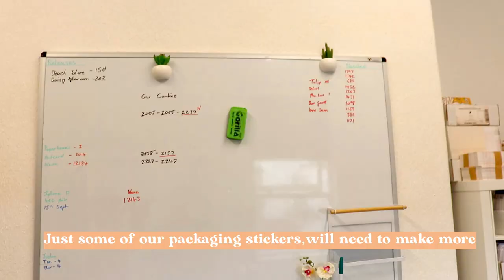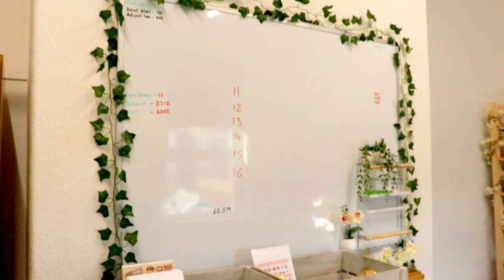Studio Vlog 001 ✿ Cosy Aesthetic Packing Station Makeover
After 1 year in the office we have finally gotten around to making the packing station more aesthetically pleasing and functional. Everything was just everywhere before and now we have a much more organised way of stock keeping and of course it looks so much neater now! Plus I had to add in some whimsy with fake plants, I love real plants and have tons in the office but my ivies are just babies right now and can't wrap around shelves yet. Will definitely be adding more decor and general comfy elements soon.

✿ Chapters ✿
00:00 - 00:11  Intro
00:11 - 00:54 Before
00:54 - 03:34 Taking old setup apart
03:34 - 07:17 New furniture and stock in
07:17 - 09:32 Organising station
09:32 - 12:25 Finishing touches & reveal

✿ Items ✿
Shelves - Ikea Ivar
Adjustable Desk - Ikea Lagkapten / Mittback
Decrafts Rattan Storage Baskets
Sticker storage - mDesign Fridge organisers
Calm Cozy Tea Bag Organiser
Efbockl Plate Rack Holder
Fativo Desktop Bookshelf

♫ MUSIC ♪
All of the beautiful music is by Oneul